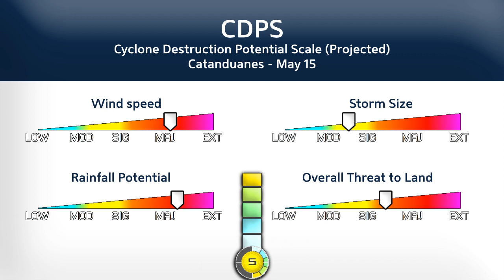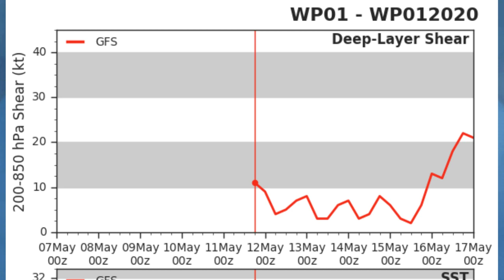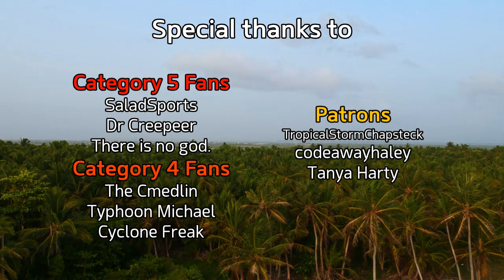Tropical Depression 01W (AmboPH) looking better - 9am PHT May 12, 2020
Tropical Depression Ambo, named by the Philippines two days ago, has now been recognised by the Joint Typhoon Warning Center and labelled 01W. The Japanese Meteorological Agency are also monitoring the system, and may name it in the next 24 hours.

At the moment, significant convection is blowing up over the cyclone, and tropical storm status seems close at hand as it drifts towards the north-northwest at 10kph. The system is expected to continue in a general northwards direction for another day or two, before swinging west towards the Philippines and striking the Visayas or Luzon, potentially as a significant typhoon.

Timestamps:
0:11 - Summary
0:28 - Latest Storm Details
0:43 - CDPS Scale
1:02 - Current Storm Location
1:14 - Nearest Locations
1:32 - Agency Comparisons
1:42 - Forecast Track & Cone of Uncertainty
2:21 - Precipitation Model Run
2:56 - Sea Surface Temperatures
3:11 - Winds Model Run
3:30 - Diagnostic Comparisons
4:00 - Satellite Imagery
4:38 - Force Thirteen's Outlets